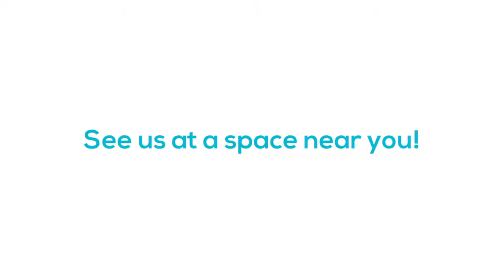EXO by Motionhouse at Millfield Theatre, Edmonton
Featuring two incredible performers and a driver, EXO is a stunning outdoor spectacle of dancers and JCB diggers. This riveting show sees performers dancing in an extraordinary partnership with a JCB in a breath-taking display of strength, emotion and beauty.

Following on from Traction and Fragile, EXO boldly explores the relationship between man and machine: a whirlwind of excitement and thrills for all the family.